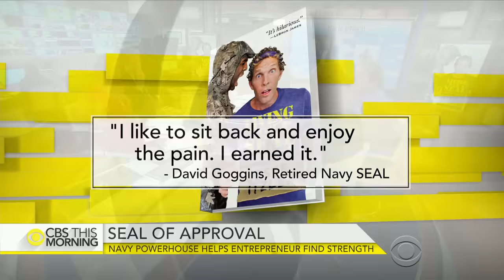Navy SEAL lives with Hawks owner as personal trainer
Atlanta Hawks owner Jesse Itzler invited Navy SEAL David Goggins to live with his family for a month as his personal trainer. That is the subject of Itzler’s new book, “Living with a SEAL: 31 Days Training with the Toughest Man on the Planet.” Itzler and Goggins join “CBS This Morning” to discuss what drove the them through the experience.